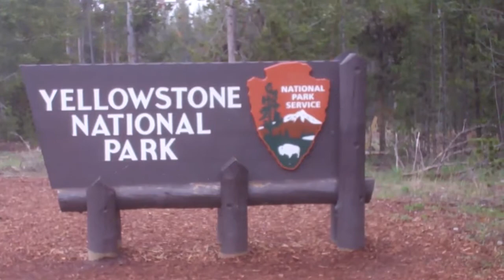2012 Yellowstone Airstream Vacation #2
Yellowstone North and South Loops, West Yellowstone Area,